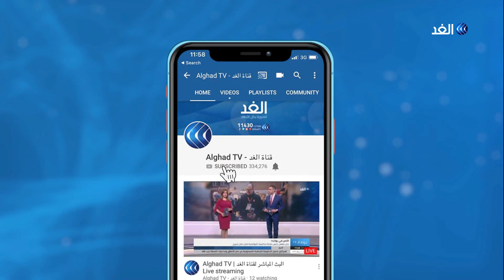أردوغان يستقبل السراج في أنقرة.. و هذا ما دار بينهما‎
بحث القائد العام للجيش الليبي المشير خليفة حفتر مع المسئولين المصريين في القاهرة سبل مواجهة التدخلات الخارجية في الأزمة الليبية. على الجانب الآخر، قال الرئيس التركي رجب طيب اردوغان إن أنقرة ستزيد دعمها لحكومة فايز السراج في ليبيا. جاء ذلك خلال مؤتمر صحفي مع رئيس حكومة الوفاق الليبية في أنقرة، فايز السراج.
المزيد من التفاصيل يتحدث مراسل الغد من إسطنبول علام صبيحات مع الإعلامي محمد المغربي عبر النشرة الإخبارية على شاشة قناة الغد.